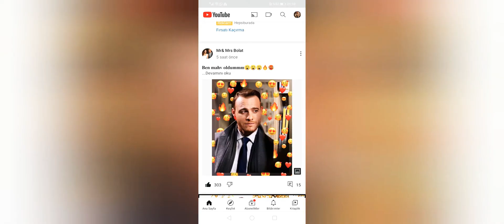Sen çal kapımı eda serkan klip